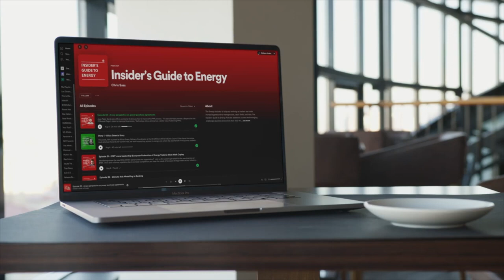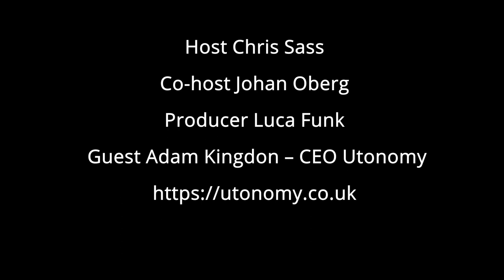114 - Talking Methane leaks with Utonomy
This week we are bringing back one of our favourite episodes where Chris and Johan are joined by Adam Kingdon. He founded Utonomy Ltd, which at its heart addresses the methane leakages in the gas distribution networks. With a combination of specialized hardware and IoT they can drive down costs for their customers. The three discuss physical and cyber hazards associated to this critical infrastructure and how machine learning is implemented in the system. Listen in, to find out how the company optimizes biomethane distribution and how it’s adapting to an ever-evolving market.